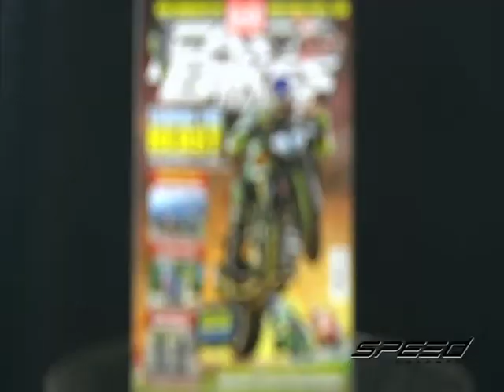Speed Rider OA 23 03 2017 B4